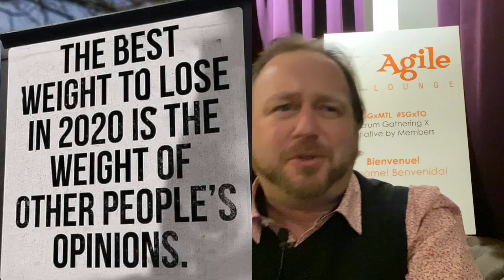I Don't Care Anymore, Let's Get REAL | Agility GaGa #3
Agile Lounge®  présent Agility GaGa on VAF for Vendredi Agile Friday Season 1 Episode 3 Vlog on . Business Agility with Conscious Agility

In this week episode I laugh of all those who just have opinion and are incapable of walking the talk with objective reality!  Joker and Ricky Gervais Style ;-)   Enjoy . :-)
🟠 RESERVE YOUR SPOT at SCRUM BEER #8 : Agile Book Club no1